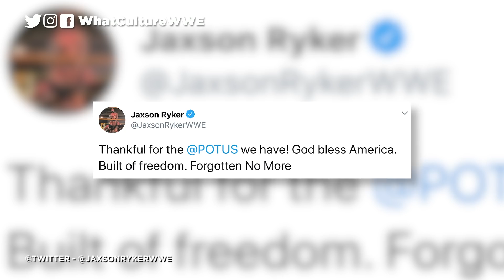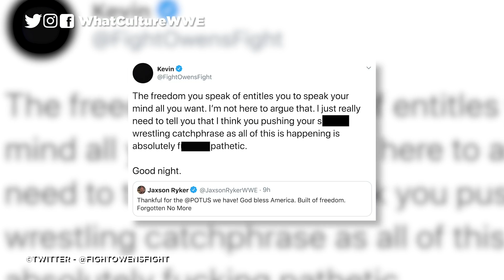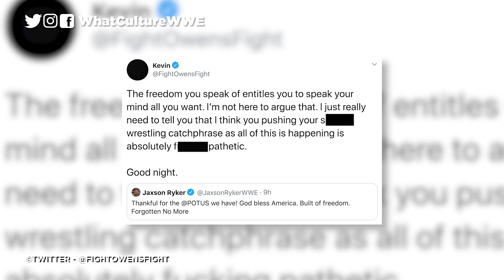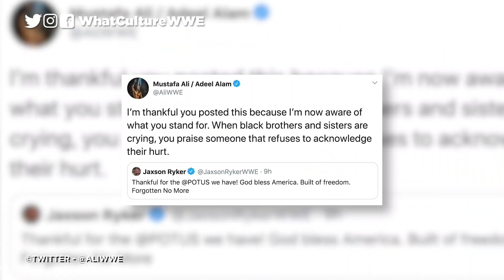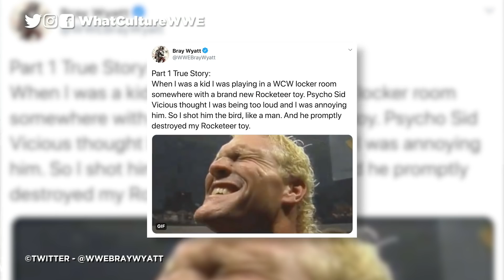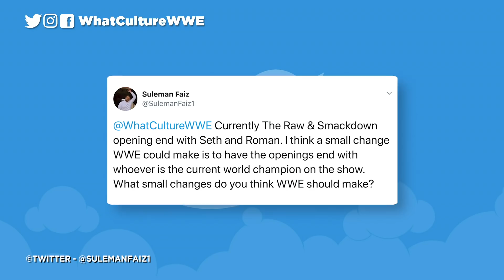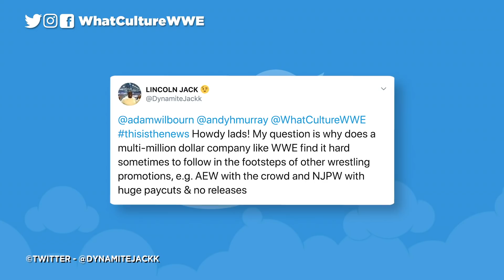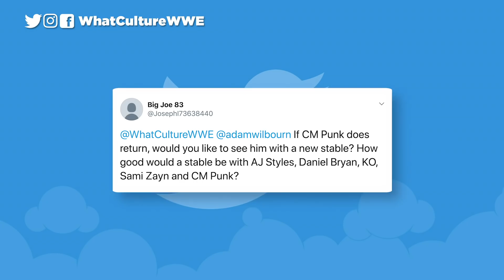Kevin Owens DESTROYS SmackDown Wrestler On Twitter, WWE Star Granted Release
All of today's wrestling news including: Kevin Owens DESTROYS WWE SmackDown Wrestler On Twitter (0:42) Rob Gronkowski Granted WWE Release (5:38) Kurt Angle Turned Down Chance To Manage THIS WWE Star (7:50) Report: WWE Filmed "Unbelievable" AJ Styles Vs. Daniel Bryan Match For SmackDown (9:35) Backstage News On WWE's Cinematic Adam Cole Vs. Velveteen Dream Match (11:14) WWE's Bray Wyatt Reveals Bizarre Childhood Feud With Sycho Sid Vicious (12:47)